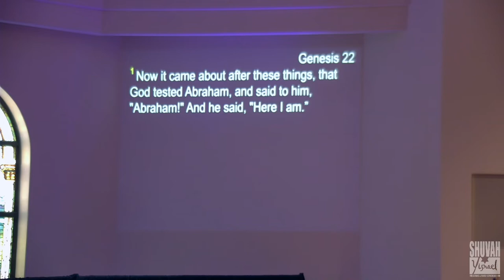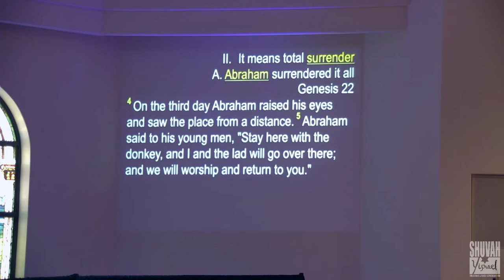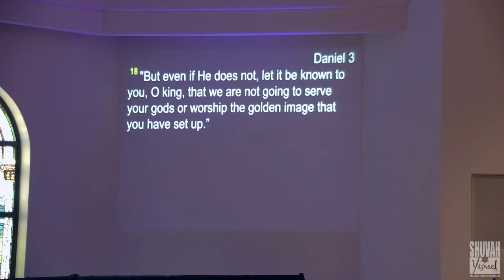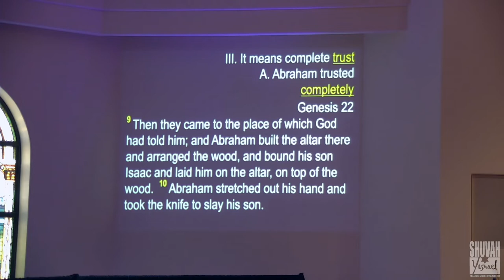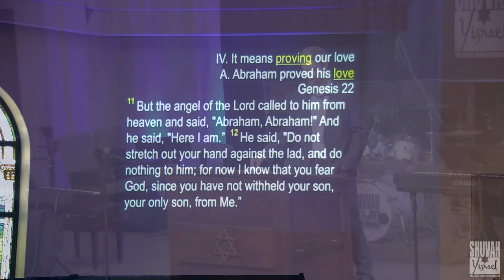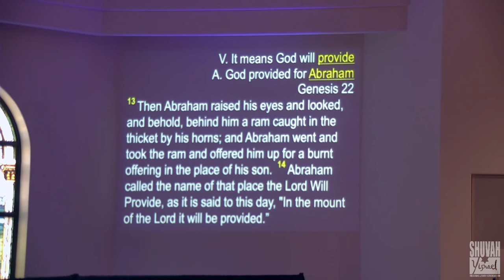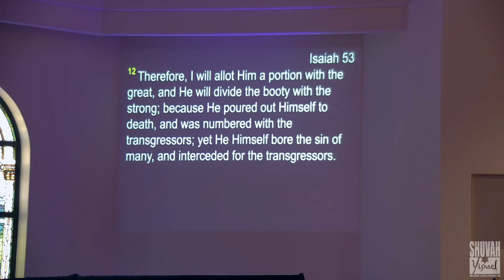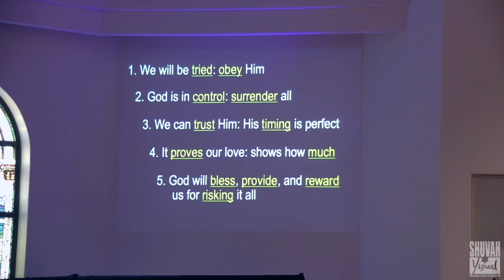October 1, 2022 | Risking It All | Austin Koustik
Message
Austin Koustik

Risking It All

RISKING It All Means GIVING Your All

I.  It means OBEDIENCE
     A. Abraham was TESTED and OBEYED
          Genesis 22:1-3
     B. We will be tested and should obey

II.  It means total SURRENDER
     A. ABRAHAM surrendered it all
          Genesis 22:4-8
     B. BOYS of Babylon surrendered it all
          Daniel 3:16-18, 28
     C. We need to SURRENDER it all
          Job 37:13

III. It means complete TRUST
     A. Abraham trusted COMPLETELY
          Genesis 22:9-10
          Hebrews 11:17-19
     B. The clan from SUSHAN trusted completely
     C. We need to TRUST completely

IV. It means PROVING our love
     A. Abraham proved his LOVE
          Genesis 22:11-12
     B. God wants to PROVE our love

V. It means God will PROVIDE
     A. God provided for ABRAHAM
          Genesis 22:13-14
     B. God will PROVIDE for us
          Psalm 22:14-18

1. We will be TRIED: OBEY Him
2. God is in CONTROL: SURRENDER all
3. We can TRUST Him: His TIMING is perfect
4. It PROVES our love: shows how MUCH
5. God will BLESS, PROVIDE, and REWARD us for RISKING it all